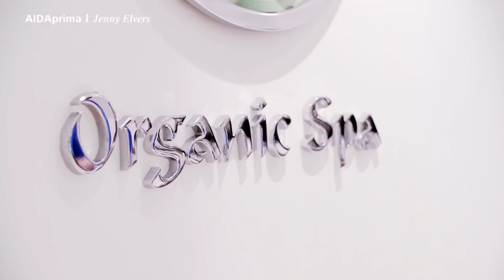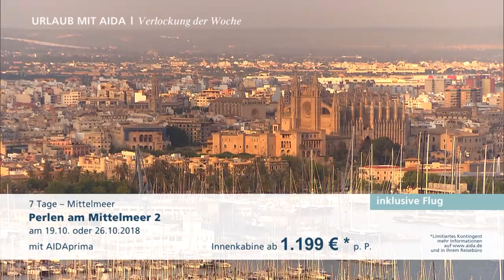Prime Time Magazin #122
Komm mit uns an Bord und erlebe, wie Jenny Elvers zum ersten Mal auf AIDAprima war, sich unsere Artistin Anastasiia vorstellt und wir „Tut er es oder tut er es nicht“ spielen. Viel Spaß!